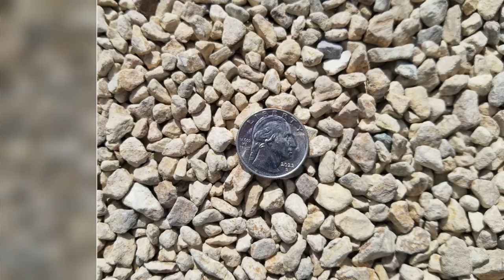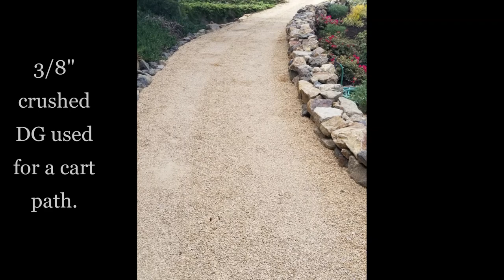Decomposed Granite Ideas For Your Landscape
Decomposed Granite (DG) is a wonderful, permeable material for pathways, patios and much more as you will see in this video. DG is about half the cost of concrete and comes in many color (listed below).  There is also a brief description in this video on how to install DG.

Here's a link to order some for your home;
 Here are some books to give you more ideas on patios and driveways.

2 Minute Gardener #412
DG driveway

Here are some of the colors decomposed granite comes in;

Adobe Sunset
Apache Brown
Beige Blush
Brimstone
California Gold
Coyote Gold
Desert Gold
Desert Spice
Golden Fawn
Graphite Gray
Indian Red
Mojave Gold
Oyster Shell blend
Pewter Grey
Palm Springs Gold
Palomino Coral
Paradise Gold
Peach Fushion
Pewter Grey
Smokey White
Southwest Blonde
Southwest Brown

For more info and to see the colors, here are some great stores that sell decomposed granite;

MOVIE
Movie by Alex-Productions Creative Commons — Attribution 3.0 Unported — CC BY 3.0 Free Download / Stream Music promoted by Audio Library 🎵 Track Info: Title: Movie by Alex-Productions Genre and Mood: Cinematic + Inspirational ——— 🎧 Available on: YouTube SoundCloud YouTube Music ——— 😊 Contact the Artist: Alex-Productions

SPRINKLES
⭐ Free Download / Stream ——— ⚠️ You’re free to use this track if you're not a brand or you're not working with one, and you must include the following credits in your video description (Copy & Paste): Track: Sprinkles — Johny Grimes [Audio Library Release] Music provided by Audio Library Plus Watch Free Download / Stream ⚠️ Request a commercial license: If you are a brand or you are working with one, you should request a license ——— 🎵 Track Info: Title: Sprinkles Artist: Johny Grimes Genre: Dance & Electronic Mood: Bright ——— 😊 Johny Grimes: Spotify YouTube Instagram SoundCloud Facebook ——— 🎧 Listen to all our releases on our Spotify playlist